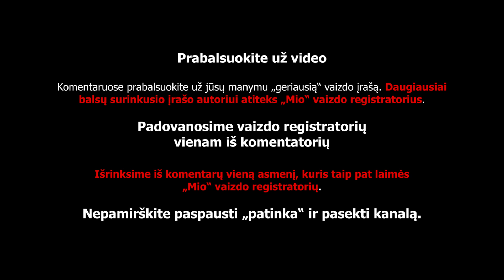Kelių asai (4 dalis): kelių ereliai, ket pažeidimai, avarijos ir kiti įvykiai Lietuvos keliuose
Prabalsuokite už jūsų manymu „geriausią“ vaizdo įrašą. Daugiausiai balsų surinkusio įrašo autoriui atiteks „Mio“ vaizdo registratorius. Išrinksime iš komentarų vieną asmenį, kuris taip pat laimės „Mio“ vaizdo registratorių. Nepamirškite paspausti „patinka“ ir pasekti kanalo.